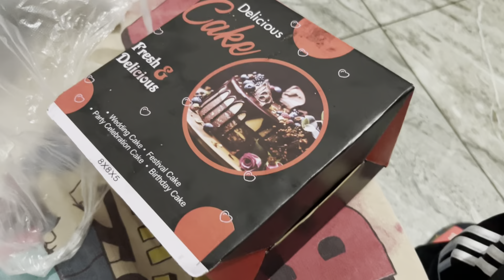Ritik bhai ne banaye paneer ke pakode |Daughter’s day celebration 😍@ritikbeniwal.77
Rakshit
Ritik
Beniwal
50k celebration
daughter's day celebration